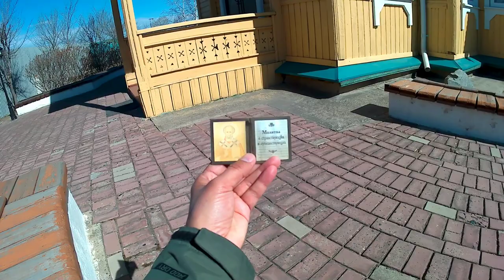ЧИТА вам не Анапа🌞 Никольский храм и Детская железная дорога в Чите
Обязательно посмотрите это красивое видео и разделите мой восторг!